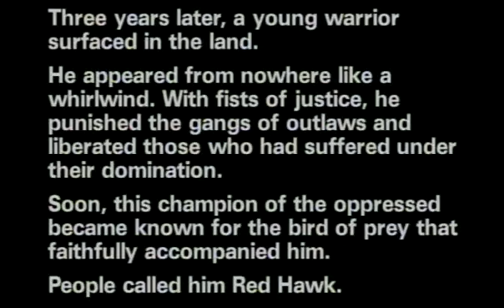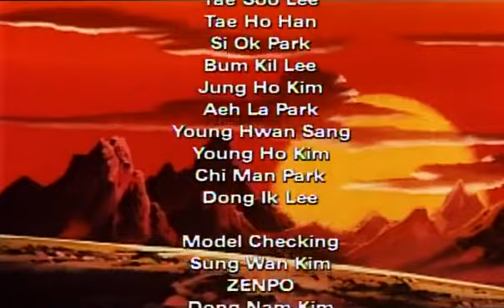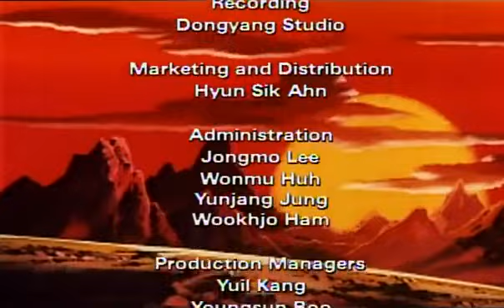Red Hawk - Weapon of Death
Gang terror and chaos reign in the land of Chungwon. The Camelia Blossoms are the most powerful of the warring gangs and they use this time of unrest to wrestle control of the country from the ailing peoples government, while also producing counterfeit gold coins to cripple the struggling economy. The only hope of freedom lies with the enigmatic Red Hawk.